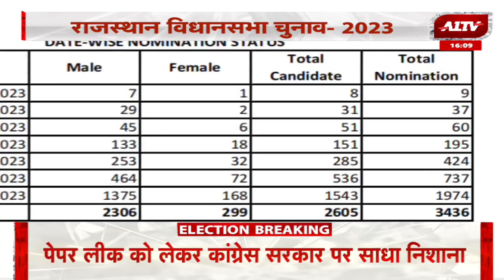चुनाव के लिए नामांकन प्रक्रिया हुई पूरी, आज होगी नामांकन पत्रों की जाँच | A1TV | Rajasthan News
चुनाव के लिए नामांकन प्रक्रिया हुई पूरी, आज होगी नामांकन  पत्रों की जाँच